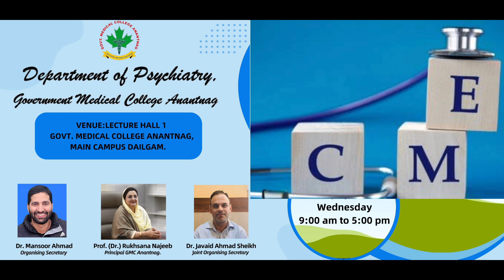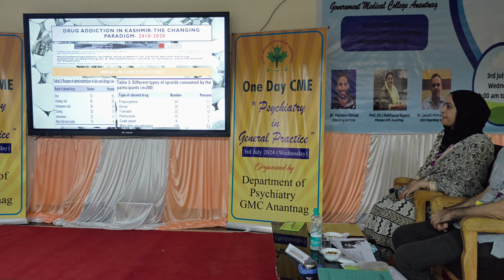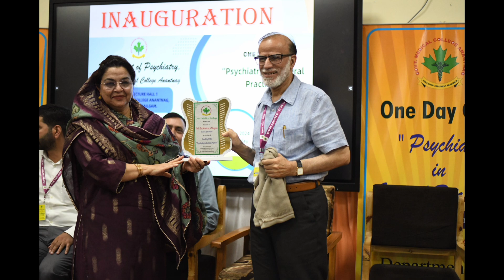C.M.E Department of Psychiatry#CME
The Department of Psychiatry , GMC Anantnag, conducted its first ever Continuing Medical Education (CME)  at the Main campus Dialgam , today on 3/7/2024 .The CME was themed to be “PSYCHIATRY IN GENERAL PRACTICE  “ and was chaired by The respected Principal Ma’am, Prof.Dr Rukshana Najeeb along with Leaders in Psychiatry including Prof (Dr) Mushatq A Margoob ( Ex. HOD , GMC Srinagar) , Prof(Dr)Mohammad Maqbool Dar (HOD Psychiatry , GMC Srinagar ) ,Dr Majid Shafi Shah (Consultant Psychiatrist/ In-charge NMHP, DHSK Srinagar) and with the esteemed Panel of dignitaries including Prof (Dr) Mohd Ashraf Teli(Professor Radiation Oncology GMC Anantnag), Prof (Dr) Mumtaz u din Wani,( Prof. Dept. Of Surgery GMC Anantnag) Prof (Dr) Sajad Majid Qazi,( Professor Department of Otorhinolaryngology & HNS Government Medical College, Anantnag) Prof (Dr) Sheikh Mushtaq Ahmad(Professor, Department of Paediatrics, GMC Anantnag), Prof(Dr) Mushtaq A Lone, (Associate Prof. & Head Dept. of Medicine GMC Anantnag) Dr Younis Kamal(Associate Professor and Head Dept of Orthopaedics and spine surgery), Dr Fouzia Nazir(Associate Professor and Head Department of Community Medicine), Dr Syed Nawaz Ahmad (Associate Prof. & Head Dept. of OBG GMC Anantnag) Dr Sami Manzoor Magray (Associate Prof. & Head Dept. of Pharmacology, GMC Anantnag)  Dr.Anjum Shameem (Head department of Anaesthesia GMC Anantnag)and Dr Mehak Mufti(Associate Professor and Head Dept. Of Physiology, GMC Anantnag).
The event was Graced by eminent speakers including Prof (Dr) Yasir Hassan Rather (Head of Unit, Dept. of Psychiatry, GMC Srinagar, Dr. Tajamul Hussain (Head of Department, Dept. of Psychiatry, GMC  Baramulla), Dr. Rehana Amin(Head of Department,  Dept. of Psychiatry, GMC Handwara) and ), Dr. Fazal E Roub(Lecturer, Dept. of Psychiatry, GMC Srinagar) who delivered  expert insights on a wide range of topics that were informative and interactive at the same time.
The organising secretary, Dr. Mansoor Ahmad Dar(HOD Psychiatry , GMC Anantnag) and the joint organising secretary  Dr. Javid Sheikh (Consultant Dept of Psychiatry , GMC Anantnag)  were successful in attracting  registrations of 150 Delegates including Delegates from far off districts of Kashmir and 3 credit points from the respected JK Medical council.
CME events play a crucial role in lifelong learning and professional development for healthcare professionals, ensuring they stay current with advancements in medical practice and deliver high-quality patient care. An event is considered successful when it achieves its objectives and meets or exceeds the expectations of its organizers, participants, and stakeholders and this event outshined in every aspect.